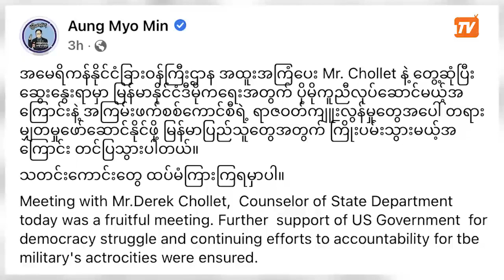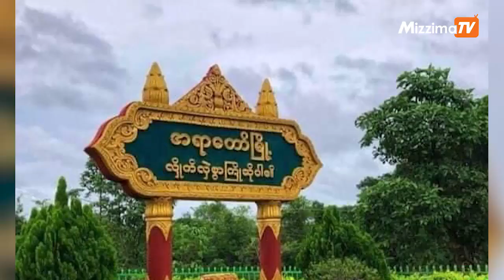ယနေ့ ဧပြီလ ၉ ရက်၊ မွန်းလွဲ ၃ နာရီအထိ နောက်ဆုံးရသတင်းများ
00:00 Intro
00:34 နိုင်ငံဧရိယာ၏ ၁၀ ရာခိုင်နှုန်းကျော်ကို ပြည်သူ့ကာကွယ်ရေးအဖွဲ့များ စိုးမိုးထားနိုင်ပြီ ဟုဆို

02:04 အမေရိကန်နိုင်ငံခြားရေးဝန်ကြီးဌာန အတိုင်ပင်ခံ ဒဲရစ်ချောလက်နဲ့ NUG ရဲ့ ဝန်ကြီးအဖွဲ့တွေ့ဆုံ

03:17 ရန်ကုန်မြို့ ၃ နေရာတွင် ပေါက်ကွဲမှုဆက်တိုက်ဖြစ်ပွား

04:08 အရာတော်နယ် ရှောက်ခါးရွာကို စစ်ကောင်စီတပ်က ၄ ကြိမ်မြောက် မီးရှို့